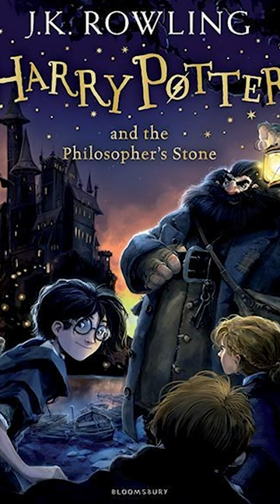Harry Potter and the Philosopher's stone was rejected 12 times short short